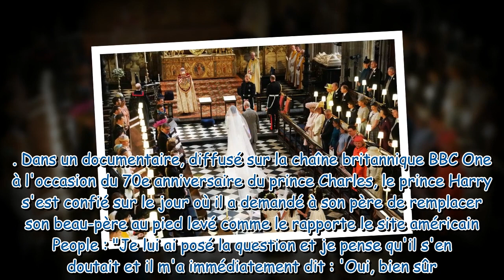"Il s'en doutait" : découvrez la réaction du prince Charles quand le prince Harry lui a demandé d'ac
"Il s'en doutait" : découvrez la réaction du prince Charles quand le prince Harry lui a demandé d'accompagner Meghan Markle à son mariage